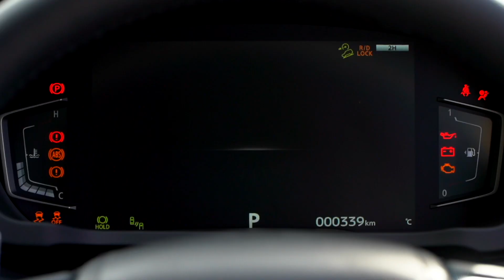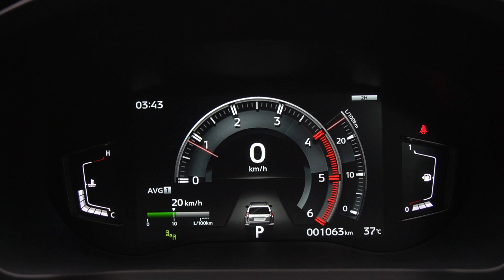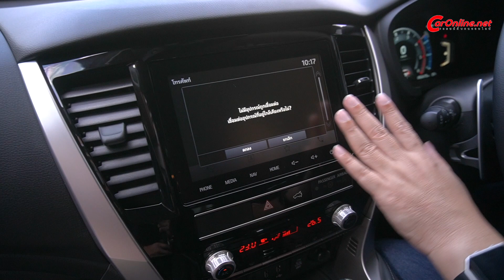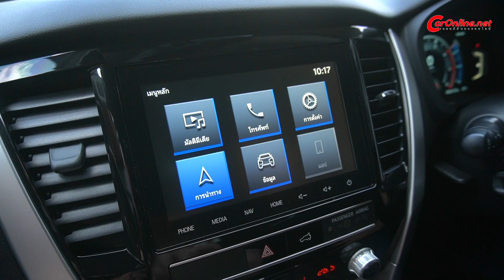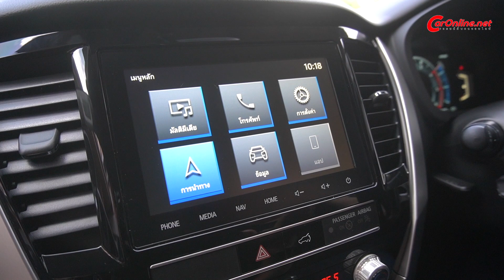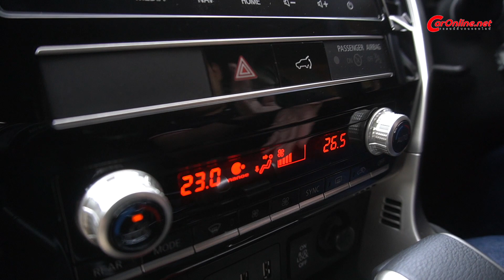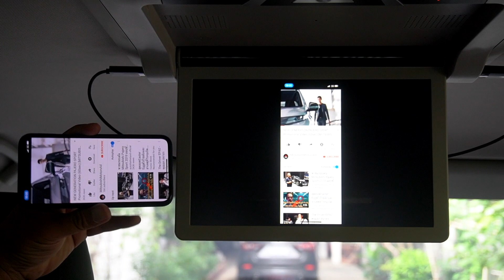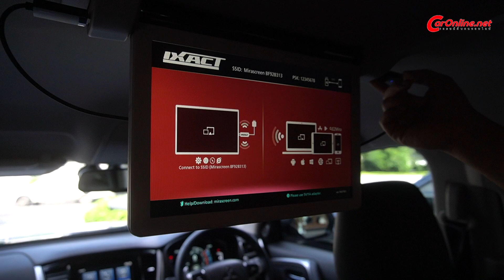มิตซูบิชิ ปาเจโร สปอร์ต ใหม่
มิตซูบิชิ ปาเจโร สปอร์ต ใหม่ มีรูปลักษณ์ที่โดดเด่นด้วยการออกแบบด้านหน้าแบบ Advanced ‘Dynamic Shield’ เอกลักษณ์ของ มิตซูบิชิ มอเตอร์ส ทรงพลังและสง่างาม ชุดไฟหน้าแบบโปรเจคเตอร์ Bi-LED พร้อมระบบปรับระดับลำแสงอัตโนมัติ และชุดไฟคอมบิเนชั่นที่ติดตั้งอยู่ด้านนอกของกันชนหน้า เพิ่มประโยชน์ใช้สอยและเน้นย้ำรูปลักษณ์ที่บึกบึนและทรงพลัง ถ่ายทอดเส้นสายที่แข็งแกร่งด้วยการยกขอบฝากระโปรงให้สูงกว่าเดิม ช่วยป้องกัน        ความเสียหายจากน้ำท่วมและสิ่งกีดขวางอื่นๆ

ดีไซน์ด้านหลังของ มิตซูบิชิ ปาเจโร สปอร์ต ใหม่ บ่งบอกถึงเสถียรภาพและความแข็งแกร่ง ด้วยกันชนขนาดใหญ่และแผงกันกระแทกด้านล่าง บันไดข้างติดตั้งในตำแหน่งที่สูงขึ้นเพื่อเพิ่มสมรรถนะ            บนเส้นทางออฟโรด มิตซูบิชิ ปาเจโร สปอร์ต ใหม่ ยังโดดเด่นมากขึ้นด้วยไฟท้ายดีไซน์ใหม่ เสาอากาศแบบครีบฉลาม และล้ออัลลอยสีทูโทนขนาด 18 นิ้ว

ภายในตัวรถสื่อมวลชนจะได้สัมผัสกับการออกแบบห้องโดยสารของ มิตซูบิชิ ปาเจโร สปอร์ต ใหม่     ที่หรูหราประณีตพร้อมด้วยอุปกรณ์อำนวยความสะดวกอันครบครัน เริ่มจากเทคโนโลยีการเชื่อมต่อและควบคุมการใช้งานด้วยจอแสดงข้อมูลการขับขี่แบบ LCD ขนาด 8 นิ้วใหม่ที่ง่ายต่อการอ่าน            มีการแสดงผลมาตรวัดความเร็ว มาตรวัดรอบเครื่องยนต์และข้อมูลอื่นๆ ของตัวรถ พร้อมกับแสดงสถานะของระบบช่วยเหลือผู้ขับขี่ที่ปรับเปลี่ยนรูปแบบหน้าจอได้ 3 แบบ รองรับเมนูภาษาไทย สามารถเชื่อมต่อและแสดงข้อมูลจากหน้าจอระบบสัมผัส SDA (Smartphone-link Display Audio)        ขนาด 8 นิ้ว จึงไม่ต้องละสายตาจากจอแสดงข้อมูลขับขี่ อีกทั้งยังรองรับการเชื่อมต่อสมาร์ทโฟน     และแอปเปิลคาร์เพลย์ ใช้งานง่ายเพียงปลายนิ้วสัมผัส และการสั่งงานด้วยเสียง

ผู้โดยสารตอนหลังสามารถเพลิดเพลินกับระบบความบันเทิงตลอดการเดินทางด้วยจอภาพพร้อมรีโมทคอนโทรล ขนาด 12.1 นิ้ว ติดตั้งบนเพดานรถ รองรับการเชื่อมต่อผ่าน USB และสมาร์ทโฟนผ่าน HDMI

ห้องโดยสารปรับปรุงใหม่เพื่อเพิ่มประโยชน์ใช้สอยและความสะดวกสบาย พื้นที่บริเวณหัวเข่าและข้อศอกกว้างขวางยิ่งขึ้น พร้อมติดตั้งวัสดุบุนุ่มบริเวณมือจับประตูและคอนโซลกลางเพื่อยกระดับความสะดวกสบายขึ้นไปอีกขั้น ห้องโดยสารมีการติดตั้งช่องเก็บของเพิ่มที่บริเวณหน้าคันเกียร์       และช่องวางของที่ด้านล่างของคอนโซลกลาง พร้อมติดตั้งเพิ่มช่องจ่ายไฟและพอร์ท USB สำหรับชาร์จไฟ
มิตซูบิชิ ปาเจโร สปอร์ต ใหม่ ใช้เครื่องยนต์ดีเซลขนาด 2.4 ลิตร MIVEC VG Turbo Clean Diesel 181 แรงม้าและแรงบิด 430 นิวตันเมตร อัตราเร่งตอบสนองอย่างดีเยี่ยมและต่อเนื่อง ด้วยเกียร์อัตโนมัติ 8 สปีด
ระบบขับเคลื่อน4 ล้อ Super Select 4WD-II ที่มาพร้อม 4 โหมดการขับขี่ ได้แก่ โหมด 2H ระบบขับเคลื่อน 2 ล้อ (2WD High-Range) โหมด 4H (4WD High-Range) ขับเคลื่อน       4 ล้อแบบ Full-Time All Wheel Control โหมด 4HLc ระบบขับเคลื่อนสี่ล้ออัตราทดความเร็วสูง (4WD High-Range with Locked Transfer) และ โหมด 4LLc ระบบขับเคลื่อนสี่ล้ออัตราทดความเร็วต่ำ (4WD Low-Range with Locked Transfer) นอกจากนี้ ยังมาพร้อมโหมดออฟโรด     4 รูปแบบ ได้แก่ Gravel, Mud/Snow, Sand และ Rock รวมทั้งระบบล็อกเฟืองท้าย
ประตูท้ายเปิด-ปิดด้วยไฟฟ้า พร้อมการสั่งงานด้วยระบบแฮนด์ฟรี ทำงานร่วมกับระบบมิตซูบิชิ รีโมท คอนโทรล ผู้ขับขี่สามารถสั่งงานเปิด-ปิดประตูท้ายผ่านสมาร์ทโฟน โดยสามารถตั้งค่าให้เปิดหรือปิดอัตโนมัติเมื่อผู้ขับขี่เดินเข้ามาใกล้หรือเดินออกห่างจากตัวรถ นอกจากการสั่งงานเปิด-ปิดประตูท้าย ระบบ มิตซูบิชิ รีโมท คอนโทรล สามารถแสดงข้อมูลเกี่ยวกับสถานะตัวรถ ข้อมูลการใช้งาน การแจ้งเตือนระบบ และการสั่งงานอื่นๆ เพื่อตอบโจทย์การใช้งานของผู้ขับขี่ผ่านสมาร์ทโฟนและอุปกรณ์แวเรเบิล สามารถส่งคำสั่งได้จากทุกที่ในระยะของการเชื่อมต่อรถยนต์ผ่านแอปพลิเคชัน โดยทำงานควบคู่กับระบบกุญแจอัจฉริยะ KOS หรือเมื่ออยู่ในระยะสัญญาณบลูทูธ
• มิตซูบิชิ ปาเจโร สปอร์ต ใหม่ รุ่น 2WD GT มีราคาจำหน่ายเริ่มต้น 1,299,000 บาท
• มิตซูบิชิ ปาเจโร สปอร์ต ใหม่ รุ่น 2WD GT-PREMIUM มีราคาจำหน่ายเริ่มต้น 1,469,000 บาท
• มิตซูบิชิ ปาเจโร สปอร์ต ใหม่ รุ่น 4WD GT-PREMIUM มีราคาจำหน่ายเริ่มต้น 1,599,000 บาท